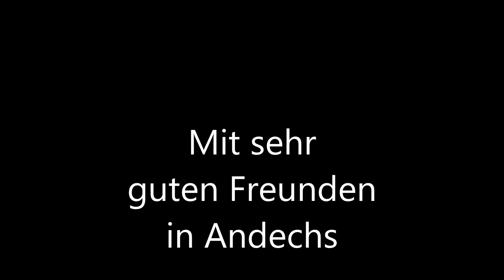Kloster Andechs mit sehr guten Freunden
Das war das letzte Video mit dem scheiß Kabelmikrofon!